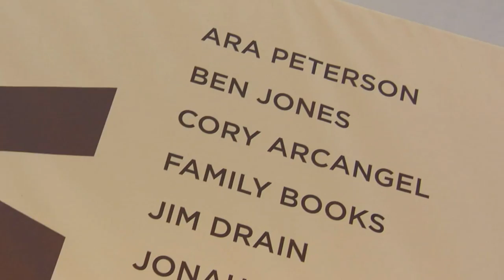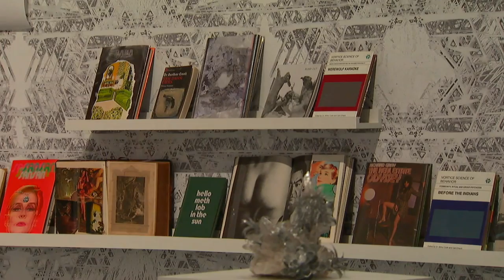Beastie Boy Mike D. unveils Mercedes Concept Style Coupe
Yesterday evening, the multi-disciplinary Avant/Garde Diaries festival "Transmission LA: AV CLUB curated by Mike D" opened at The Geffen Contemporary at MOCA in Los Angeles. Until 6th May, Mike D of Beastie Boys presents the event as official curator, which features a mixture of contemporary art, design, music, film and food. The artists include Peter Coffin, Jim Drain, Will Fowler, Benjamin Jones, Mike Mills, Takeshi Murata and Tom Sachs among others as well as an outdoor pop-up restaurant from Chef Roy Choi and interactive coffee bar designed by Robert McKinley. A special highlight is the artistically staged world premier unveiling of the Mercedes-Benz Concept Style Coupé. It offers a glimpse of the all-new midsize four-door luxury coupé scheduled for market launch next year. Entry to the festival is free of charge.

With different exhibitions, concerts, DJ nights, performances and installations, the festival illustrates, in keeping with the title "AV CLUB",how audio and visual art forms can inspire each another and unleash unimagined synergies. The Mercedes-Benz Concept Style Coupé, too, will be staged in an installation. "What you are seeing is: The Mercedes-Benz A.K.A Benzo Concept Style Coupé, will be bathed not unlike a young infant in an installation of light and sound. We were inspired by our visit to the Design Center and to Mercedes-Benz's climate tunnel. We have used the car to create an installation that uses light triggered by sound to startling effect translating the car's dynamics into real movement," said curator Mike D of Beastie Boys.